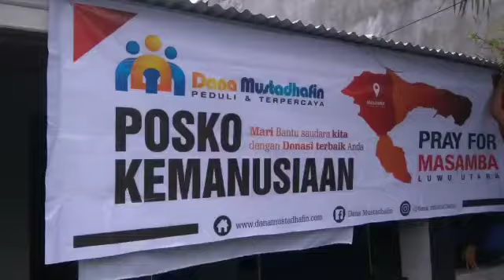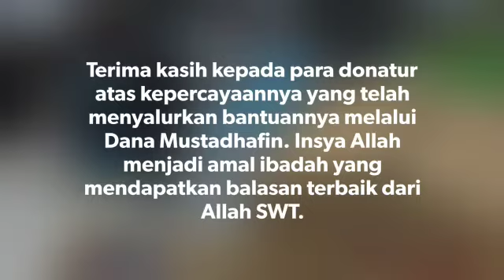Pray For Masamba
Banjir bandang yang menerjang Kota Masamba, Luwu Utara, dan sekitarnya menjadi duka mendalam bagi sebagian warga yang kehilangan sanak saudara dan rumahnya.

Sejak hari pertama, Selasa, 14 Juli 2020 Dana Mustadhafin telah membuka Posko Relawan  Kemanusiaan di Masamba, Kab. Luwu Utara untuk penyaluran bantuan logistik kepada para korban banjir bandang.

Berdasarkan data dari relawan kami banjir bandang tersebut Sangat Parah, 36 Meninggal, 1.483 harus mengungsi akibat lumpur yang memasuki rumahnya.

Kami ucapkan terimakasih kepada para donatur atas kepercayaannya yang telah menyalurkan bantuannya melalui Yayasan Dana Mustadhafin. Insya Allah menjadi amal ibadah yang mendapatkan balasan terbaik dari Allah SWT.

Salurkan Donasi Peduli Masamba melalui :

*CIMB Niaga Syariah 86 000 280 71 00*
*a.n Yayasan Dana Mustadhafin*